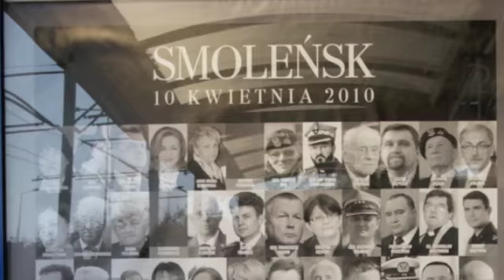Smoleńsk 10 kwietnia 2010 żądamy prawdy (Jan Paweł II)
Video klip został przygotowany na drugą rocznicę katastrofy smoleńskiej. Nasze wołania o prawdę nie zostaną jednak szybko wysłuchane. Film pozostanie aktualny w każdą rocznicę, każdego dziesiątego miesiąca, w każdy dzień roku, dokąd nie doprowadzimy do międzynarodowego śledztwa, które poważnie zajmie się sprawą wyjaśnienia tajemnicy polskiej tragedii 10 kwietnia.